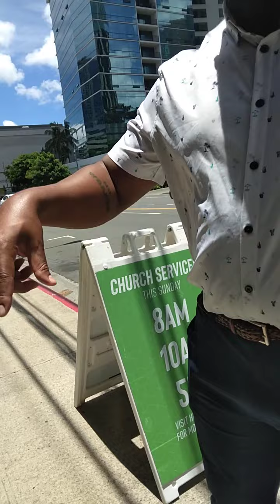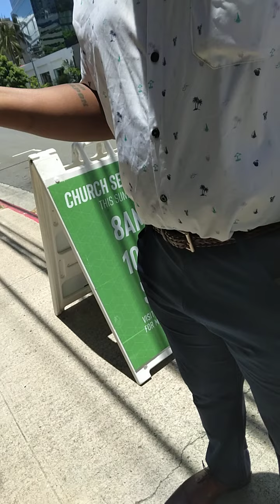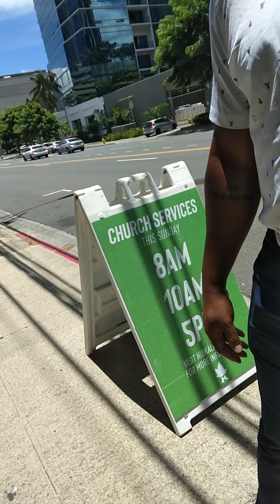That Whosoever Looketh Upon A Woman To Lust After Her: Links To Videos On Rumble In Comment Section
Baptist Church